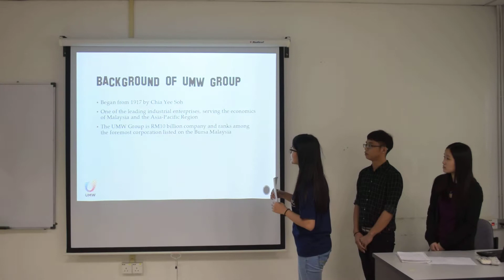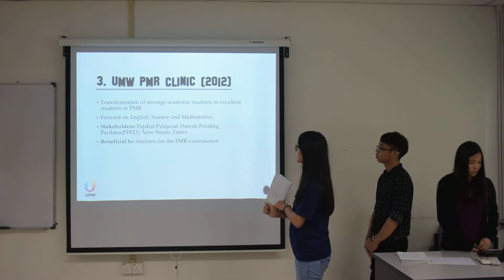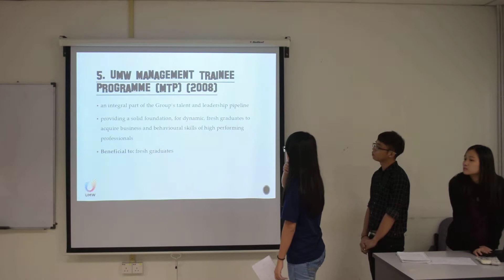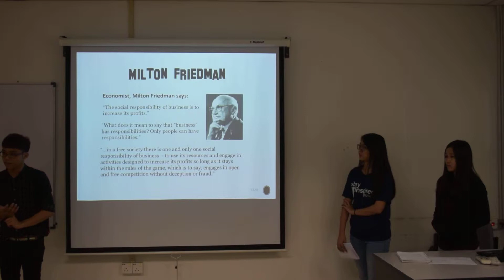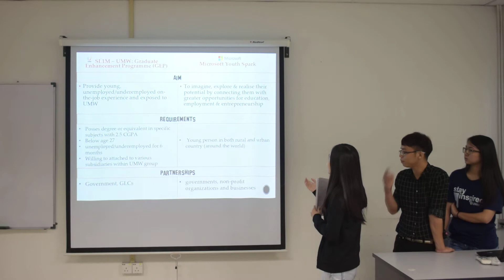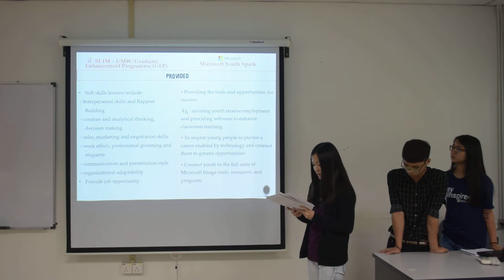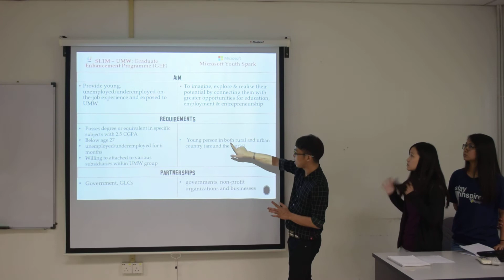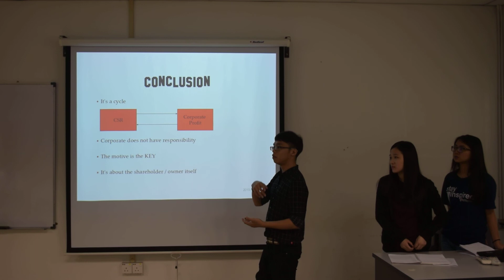CSR Presentation Project (6MZ011 Community[Corporate] & Social Responsibility)